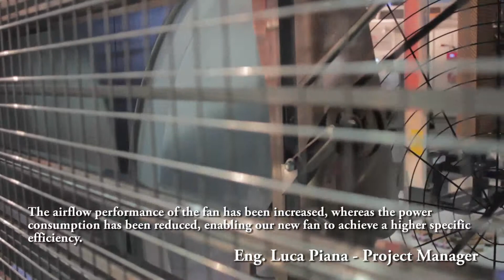Eurotier 2016 – Hannover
Pericoli Group attended Eurotier 2016 with a big and modern booth which received the acclaim of the many visitors who stopped by.